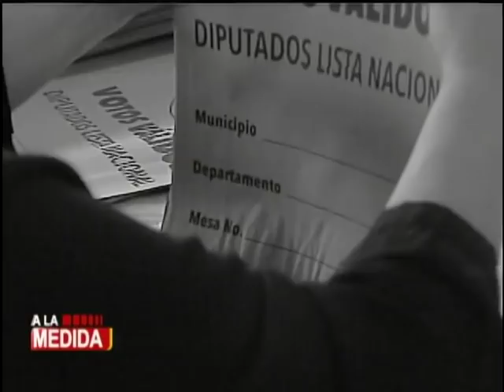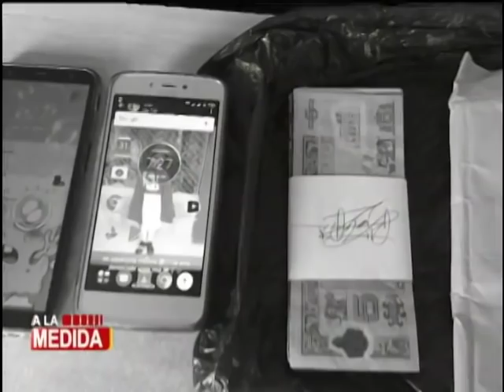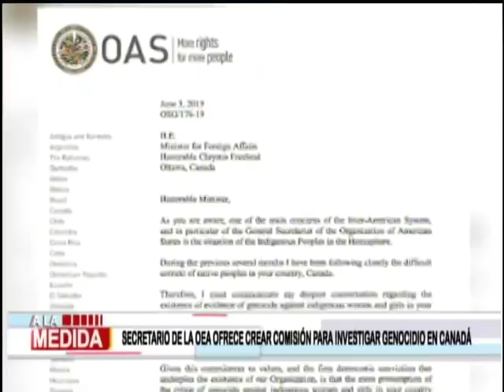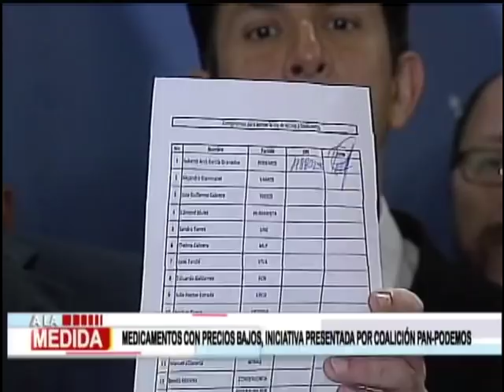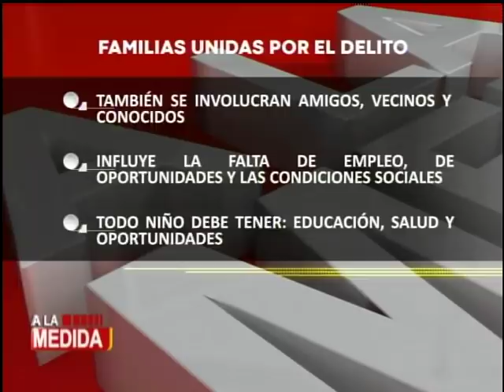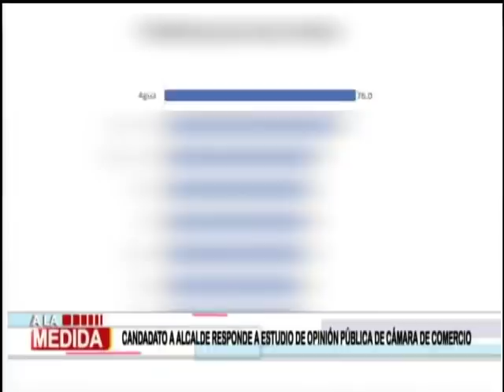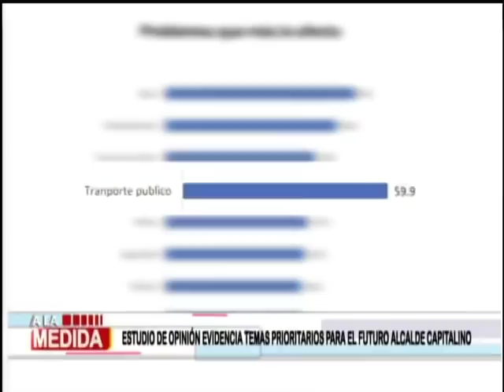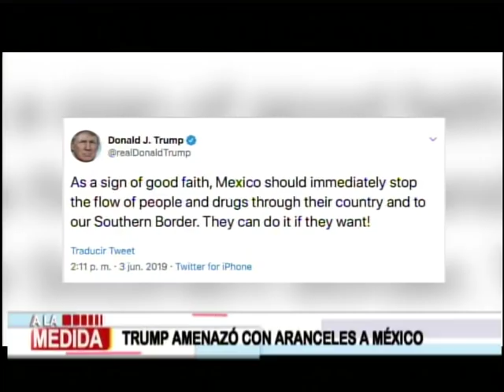A la medida: Programa del 04 de Mayo del 2019